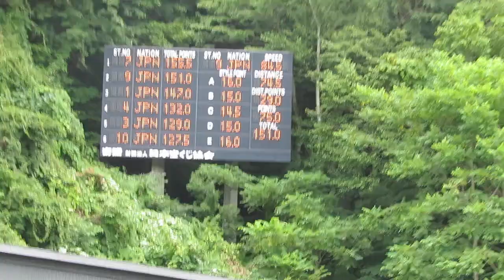畔上沙那 選手 第36回市長杯宮の森 ２本目 74.5メーター 2018/08/04(土) 宮の森ジャンプ競技場